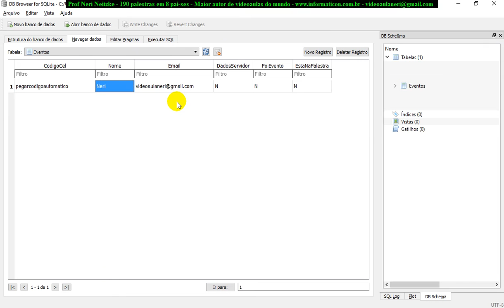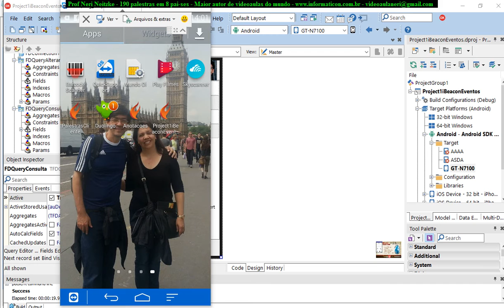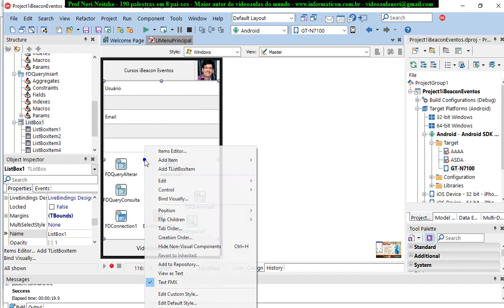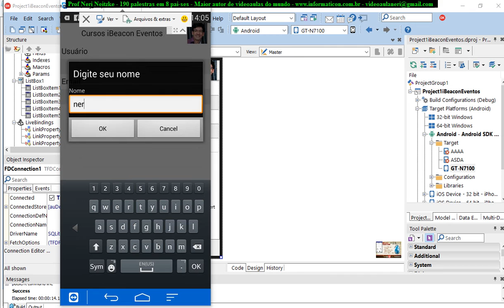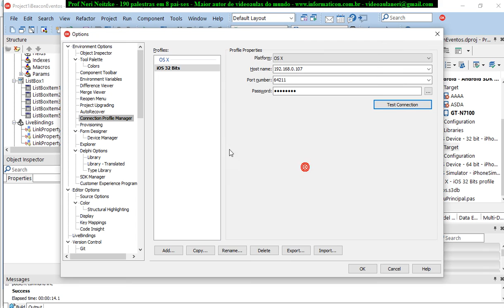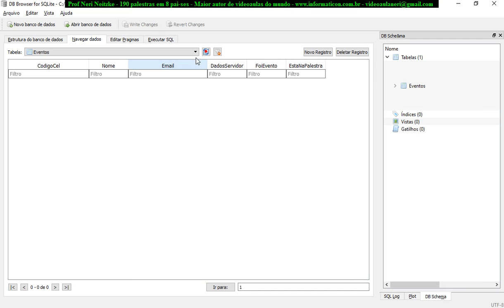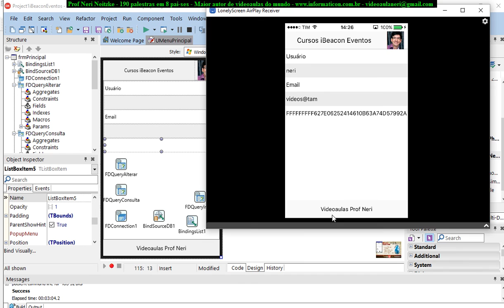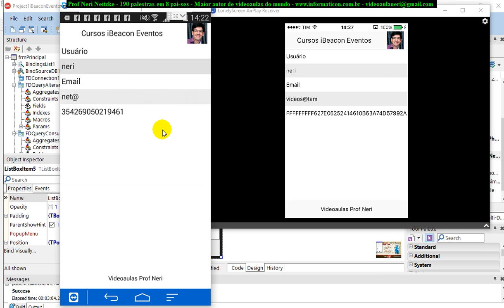aula 6860 IoT IBeacon Eventos Testando codigo unico do celular no Android e Iphone